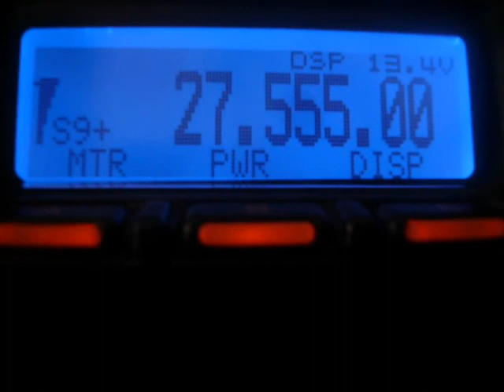Propagation 18/02/2011: Europe,Asia and Pacific....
Propagation 18/02/2011